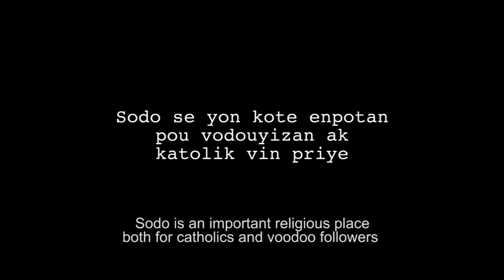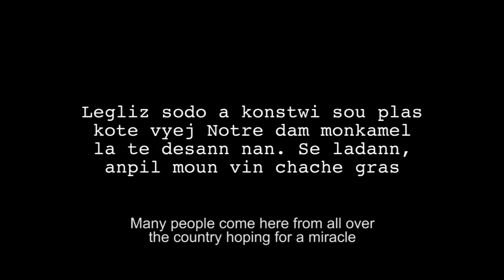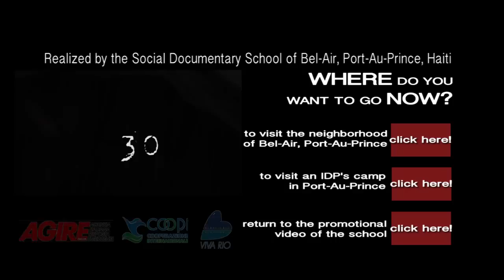SODO (Saut D'eau), Haiti: a voodoo and catholic place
Saut-D'eau (in creole Sodo) is one of the most important pilgrimage spot for voodoo and catholic religions in Haiti.
Part of the interactive web documentary realized by the Social Documentary School, Bel-Air, Port-Au-Prince, Haiti (starts
Funded by Agire (Italy)